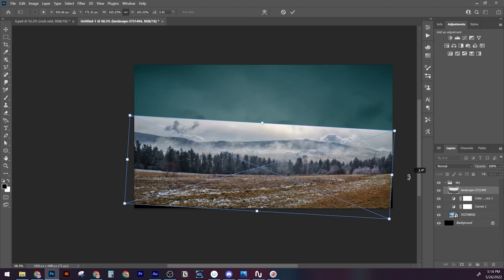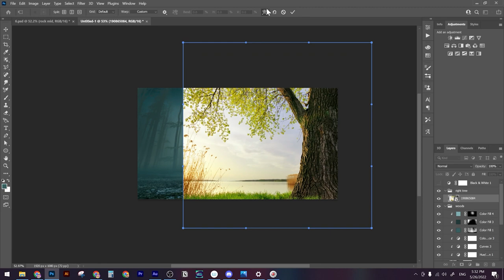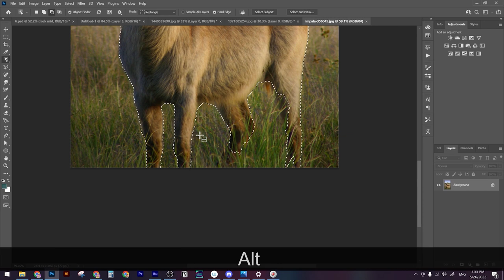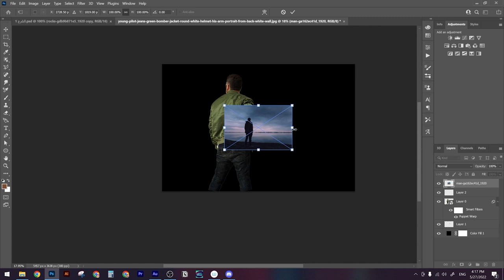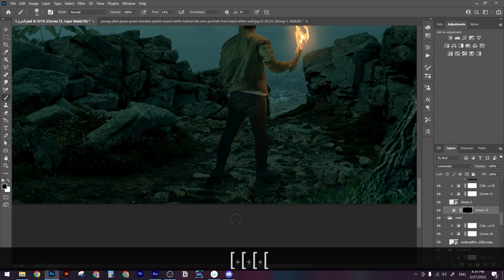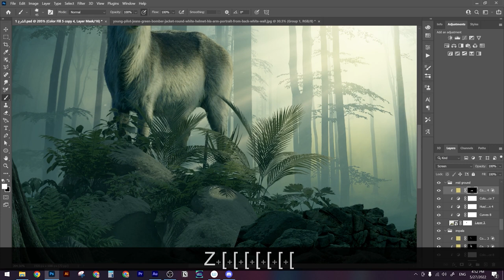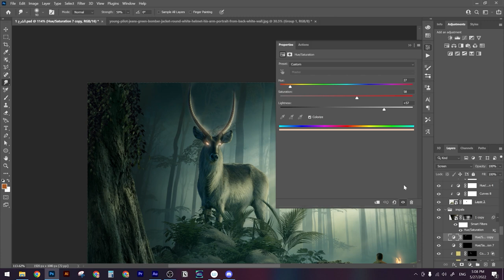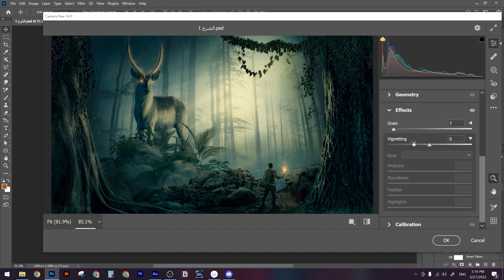The great Deer | Photoshop Manipulation Speed Art Tutorial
Learn how to make Manipulation scene in Photoshop CC .

My Gears:
- Mic : Rode NT USB
- Camera: Sony a7c
- Lens: sigma 24-70 f2.8
- Light Source: godox sl60w
- Soft box: octagon softbox 120
- RGB lights : Yongnuo YN300Air II
- Mouse: logitech mx master
- Graphic tablet: wacom intuos pro medium
- Monitor: asus proart display pa278cv